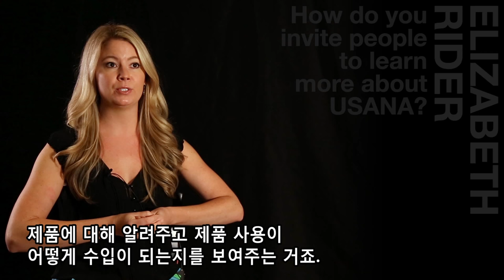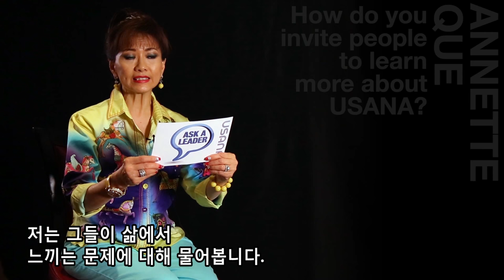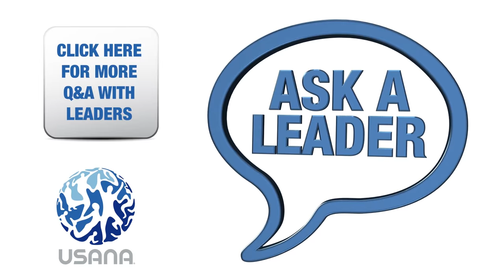리더에게 물어보세요 - 효과적인 초대 방법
효과적인 초대 방법이란?
유사나 리더와 함께 고객을 초대하는
효과적인 방법에 대해 알아보세요.